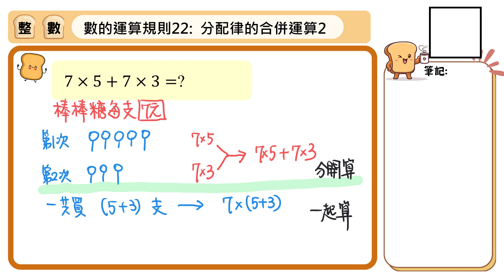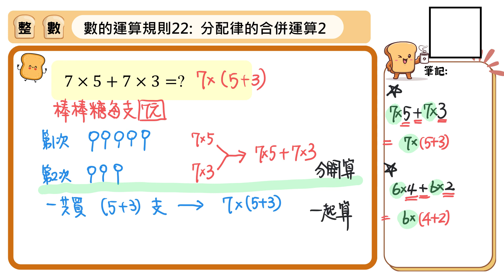【國中數學基礎能量吐司】整數059